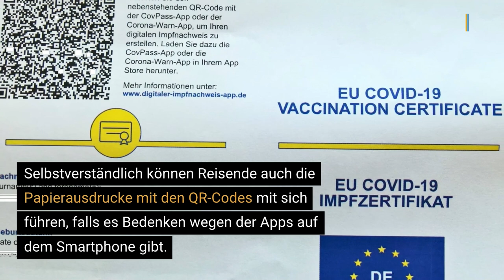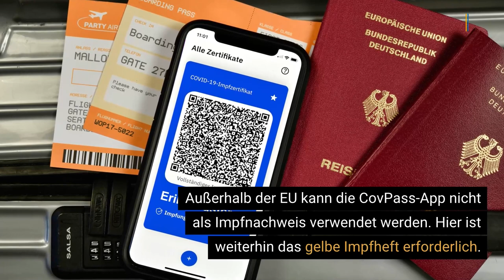Digitaler Impfpass: Gilt die CovPass-App auch im Ausland?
Wer 2021 in den Urlaub fährt, muss sich gut auf die Reise vorbereiten. Geimpfte sollten ihren Impfpass nicht vergessen. Doch gelten die CovPass- und die Corona-Warn-App auch im Ausland? Im Video findet Ihr einen Überblick der geltenden Bestimmungen und Regel zur CovPass-App im Ausland und zum digitalen Impfpass auf Reisen.

▬ Social Media ▬▬▬▬▬▬▬▬▬▬▬▬▬▬▬
► Besucht uns auf Facebook: